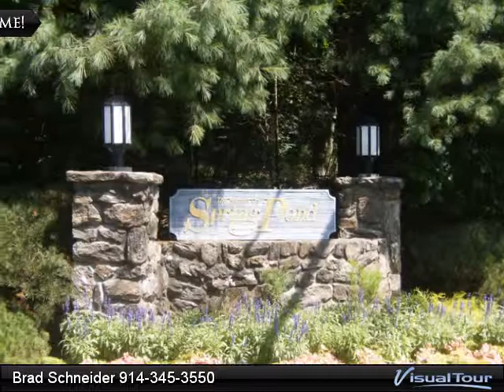Spring Pond Drive, Ossining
Sought After Spring Pond, New Designer Cherry Wood Extended Kitchen with Granite Countertops, New Hardwood Floors Thoughout Both Levels, Highhat Lighting Throughout, 2 Fireplaces, 2 Decks, Overlooks Woods, Small Usable Yard. Sunken Lr. All Big Rooms. Attached Garage, Swim In Pool Or Play Tennis. Taxes with star $5,300. Complex's exterior all updated including roofs, siding, gutters, garage door plus all new blacktop & curbing- ALL PAID FOR ALREADY. Buyers agent must confirm all info.